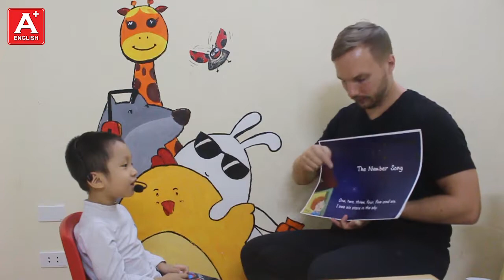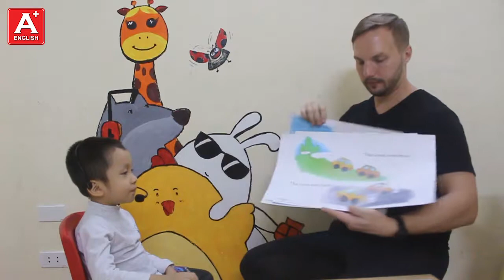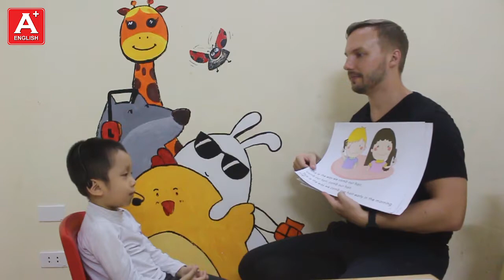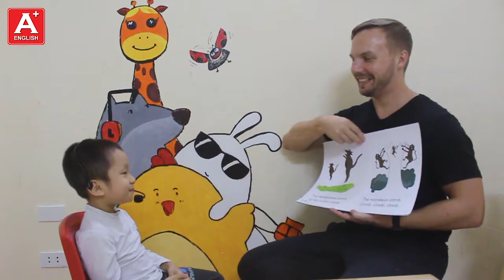Bài Test cuối khóa - Lê Hiếu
Hieu, like his brother was very shy when I met him for the first time but began to relax and become very comfortable in the classroom over time. He spoke well and was very confident in the test. He struggled with a few of my questions but this should be expected from his age and lack of exposure to the English language, but due to the amount he has already received his performance in the test was outstanding. He struggles with his pronunciation particularly with the phonic sounds "f" and "d." However, the English courses to follow will place a lot of emphasis on the phonic elements of the language and I believe this will be corrected shortly. He couldn't read very well but had an amazing memory of each song and understanding of the message the stories were trying to convey. He is very intelligent and I appreciate having him in my classroom.